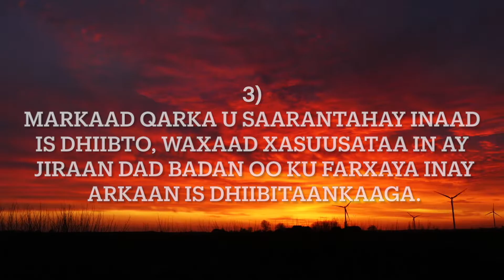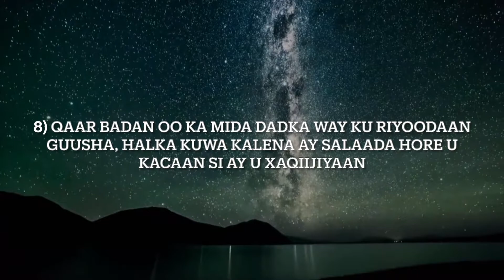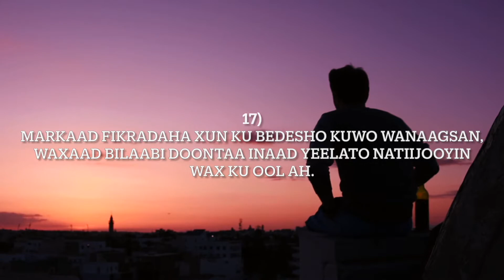20 Xikmadood Oo Badali Doona Noloshaada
20 Xikmadood oo Badali Doona Noloshaada . Videogan yar waxaan inoo soo uruuriyay 20 xikmadood oo hadii aad fahantid waxbadan aad ka faaidaysid. Daawasho wacan daawade.

Nasheed: Calm & Soothing Vocals Only Background Nasheed
Artist: Unknown